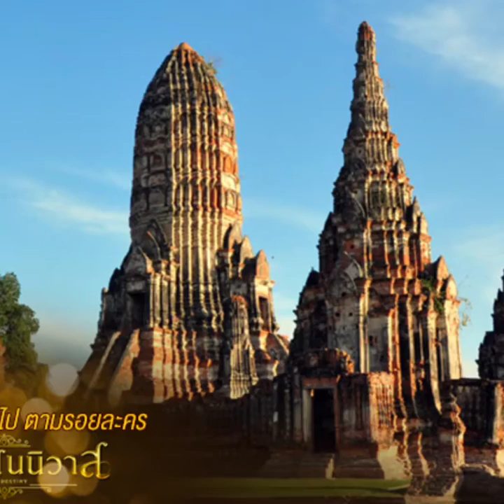วัดสวยงามในประเทศไทย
เพลงบรรเลงนิพพาน